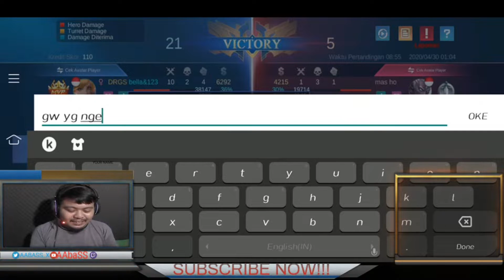GUE FIRST PICK RAFAELA... EZ WIN GAK NYAMPE 10 MENIT - MOBILE LEGENDS INDONESIA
Mandiri : 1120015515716 A.N Azardi Empi

ID GRUP : 1641220

!device : Mobile Device
!spec : spec PC Streamer

!discord : Join AAbaSS Discord Server

BELOM LIKE JUGA KAN PASTI???
TOLONG BANTU LIKE DULU LAH WAKK...

UDAH KELAR NONTON VIDEO CHANNEL INI TOLONG BANTU SHARE DULU YA WAKK...

KARENA ITU SEMUA BAGI GUE SALAH SATU MOTIVASI DAN DUKUNGAN DARI KALIAN BUAT GUE AGAR MAKIN BERKEMBANG CHANNEL INI MAKIN BERKUALITAS JUGA KONTEN-KONTEN YANG GUE HASILKAN :) :) :)

DITUNGGU YA KONTEN-KONTEN GUE SELANJUTNYA...

MAKASIH :) :) :)

BACK SONG IN VIDEO : NCS FREE 2020